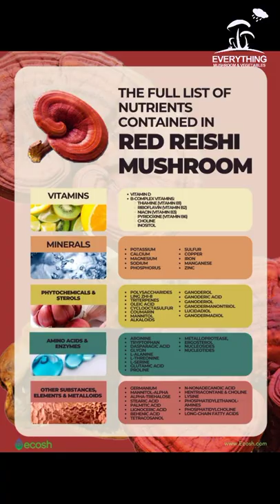Why eat Reishi mushrooms?